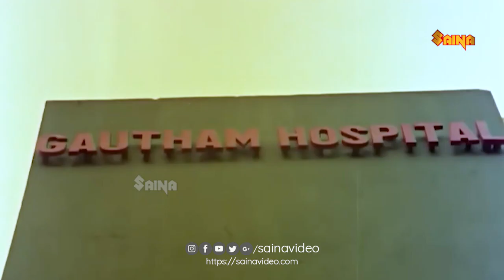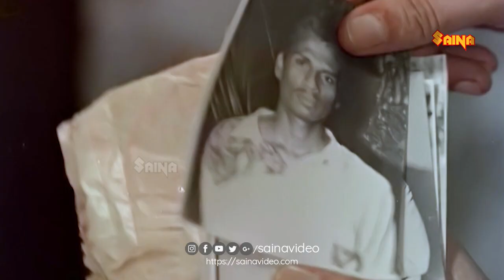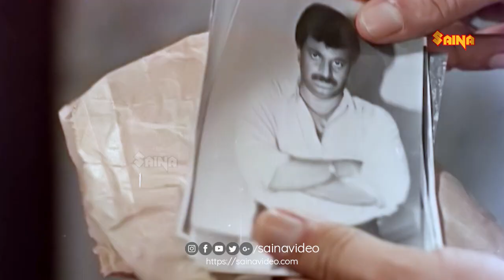14 കുത്തോ? കടവുളേ എന്നുടെ പൊക്കിൾ..| Jagathy, Innocent, Mala, Janardhanan - Comedy Scene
ddeham Enna Iddeham is a 1993 Malayalam film directed by Viji Thampi.